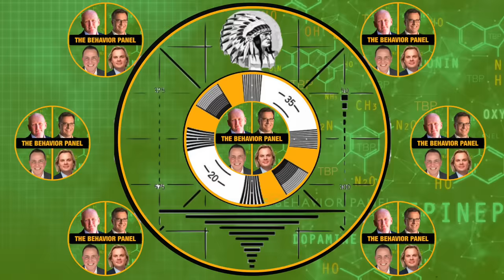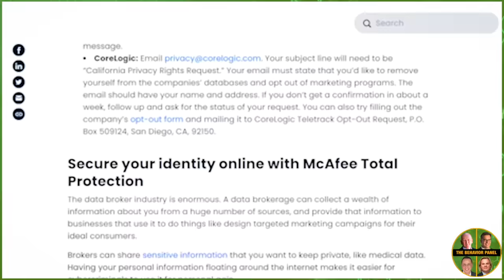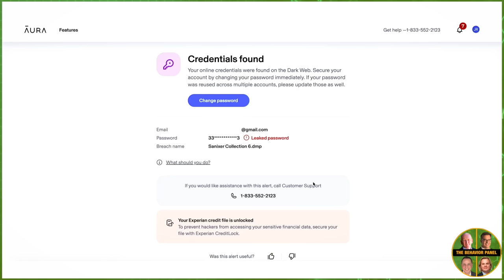💥Omg! Sheldon Killed Her And He's The Worst Liar Yet!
Sheldon Davis points the finger at friend Lenny in the demise of Denise Anderson. Is this our biggest liar yet?

Sheldon Davis, 46, was convicted in March of homicide, arson and endangering by fire in the homicide of 52-year-old Denise Anderson. Her body was found in Davis’ apartment after a fire on Aug 1, 2019. Authorities say Anderson died of traumatic injuries before the fire. In this video, we'll discuss Sheldon Davis' character and how he manipulates and deceives people in a way that is both criminal and baffling. We'll explore his behavior and  discuss why he's one of the worst liars any of us has ever encountered.

Davis is interviewed here by Bailey Hurley.

TimeStamps:

00:00 Read Body Language
00:43 Key Behavioral Indicators
8:58 Genetic Aggression Causes
19:33 Perpetrator Traits Analysis
35:59 Disgust & Approval Requests
51:31 Contempt and Redirecting Behavior
1:05:39 Missing Grief & Guilty Language
1:18:58 Emotional Eye Accessing Techniques
1:32:15 Predatory Smile & Denial
1:45:57 Rambling & Fading Facts
2:02:14 Emotional Manipulation & Turtling
2:15:23 Red Flags & Genetic Factors
2:28:58 Final Thought & Conclusion